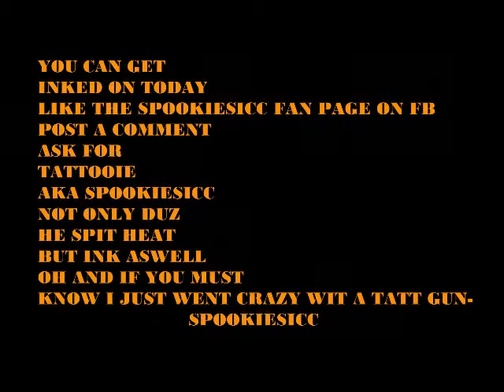SPOOKIESICC AKA TATTOOIE TATTS DJ DR KENNETH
NOT OLY DUZ SPOOKIESICC SPIT HEAT
BUT HE ALSO SPITS INK
GET TATTED TODAY
LIKE THE SPOOKIESICC FAN PAGE ON FACEBOOK
AND LEAVE COMMENT ASKIN FR TATTOOIE
ALSO BOOK THE BADDEST MUTHAFUNKIN DJ dr krnneTh